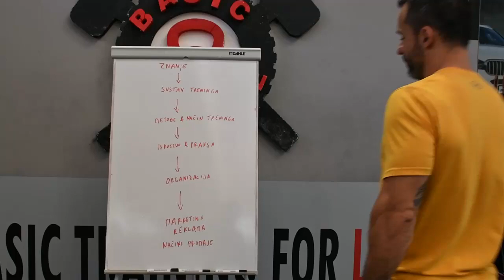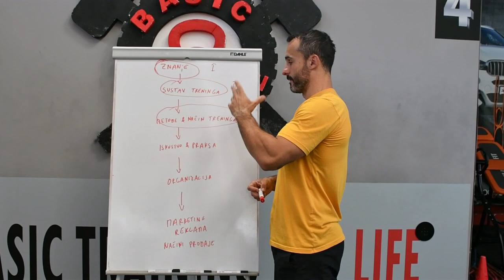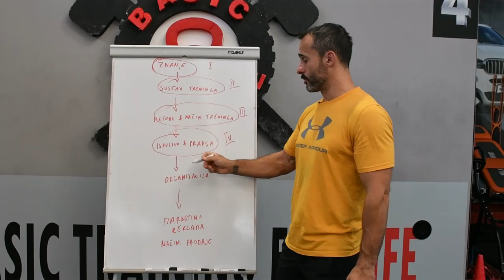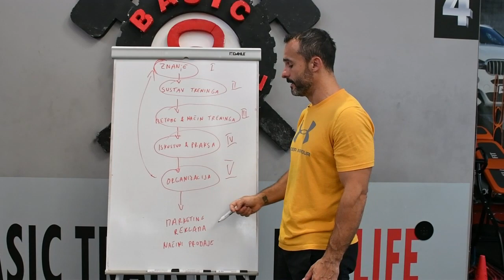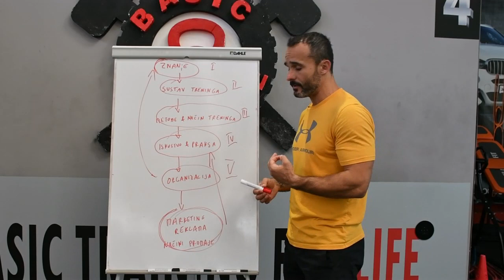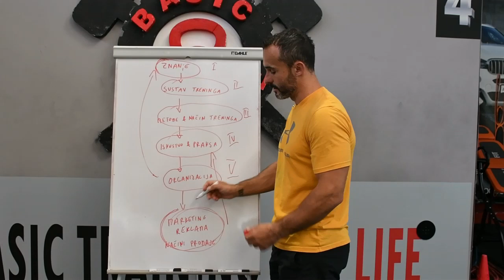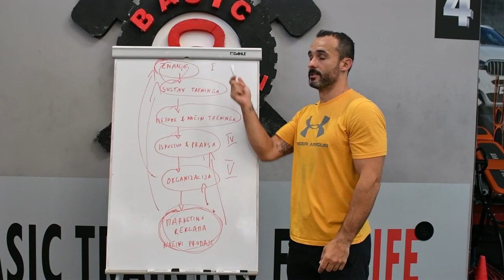Vodic za svakog FITNES i KONDICIJSKOG trenera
Pratim puno fitnes i kondicijskih trenera...

Onih koji tek kreću i oni koji su već dugo na tržištu...

Vidim dobre i loše stvari...

Sve što vidim koristim da pomognem trenerima koji su mojoj edukaciji da postanu bolji...

U ovom videu imate 10 - minutni vodič kako bi po mom mišljenju trebao izgledati razvoj svakog fitnes i kondicijskog trenera...

Ako želiš pristupiti mojoj edukaciji da ti pomognem u navedenim koracima pošalji mi poruku "2022"